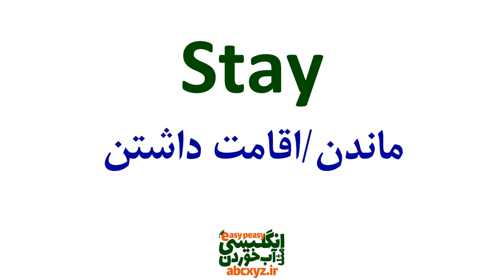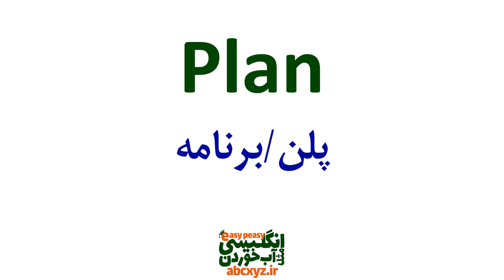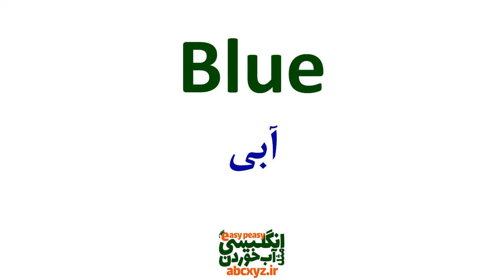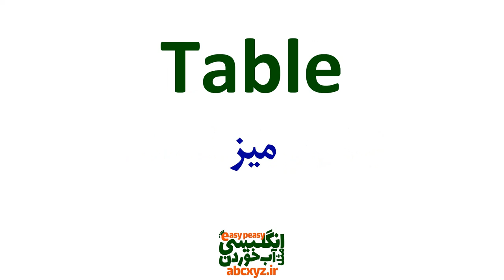لغت های اساسی و مهم و ضروری انگلیسی که اکثر مردم اشتباه تلفظ می‌کنند و باید یاد بگیرید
اشتباهات رایج لغت های اساسی و مهم و ضروری انگلیسی که اکثر مردم اشتباه تلفظ می‌کنند و باید یاد بگیرید